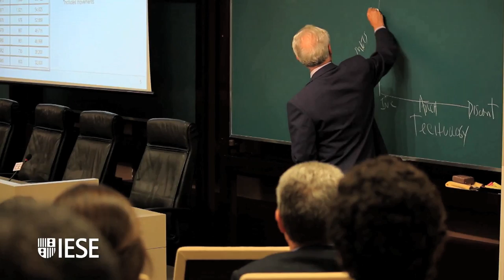Bridging Present Capabilities and Future Success. Organizational Ambidexterity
Large, incumbent firms are often handicapped by their inability to explore new opportunities. Great firms, on the other hand, are able to overcome the tension between present and future success by exploiting and exploring simultaneously. Harvard?s Michael Tushman discusses ambidexterity in organizations and senior teams and the key ingredients that help them succeed.